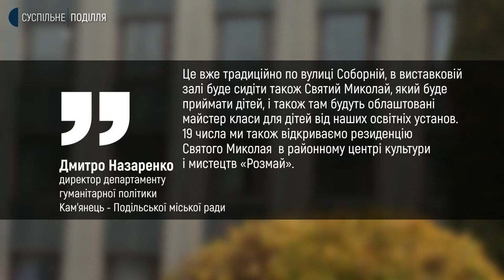Коли відкриють у Хмельницькому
Перша резиденція Святого Миколая запрацювала у Кам’янці-Подільському. Про це Суспільному розповів директор департаменту гуманітарної політики Кам’янець-Подільської міської ради Дмитро Назаренко. За його словами, це одна з трьох запланованих резиденцій у місті. Перша з них запрацювала на Руській брамі, дві інші відкриються 19 грудня. Де розташує свою резиденцію Святий Миколай у обласному центрі, дізнавалась Тетяна Ворожцова.